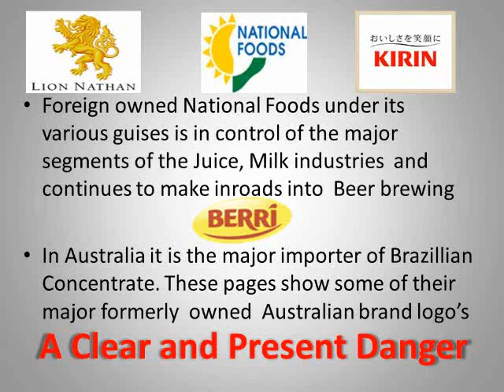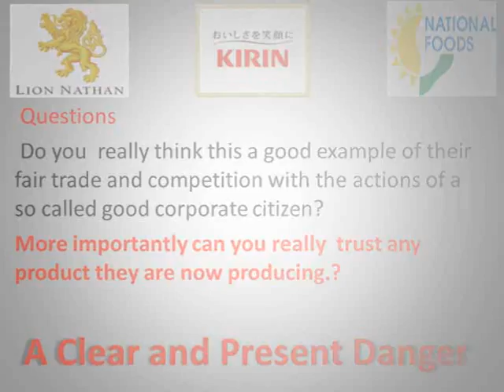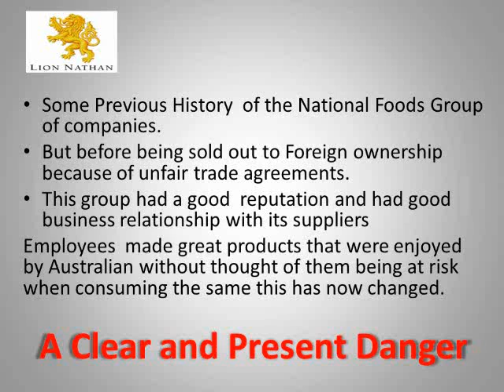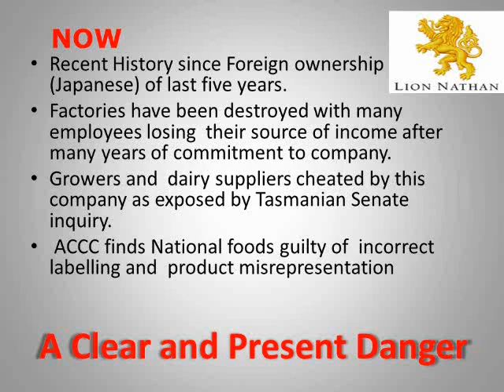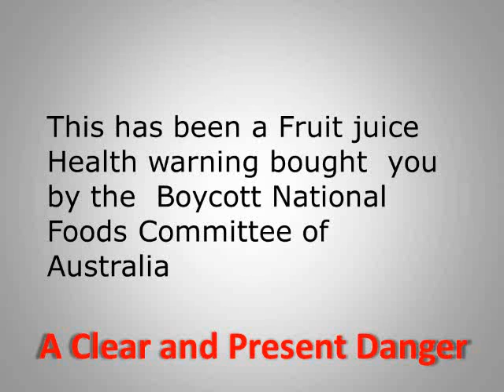A Lionco.com Fruit Juice Pesticide Health Danger RU@RISK RU SAFE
RU@RISK and RU SAFE A very important  health and safety message RU@RISK ru@risk 2
Lion  Dairy and drink company of Australia
Warning  about the  carbendazim laced Brazillian orange juice concentrate  harmful fungicide in the fruit juice  that Australians are drinking now and would not be if they were aware of it.
harmful fungicide  thats  in it.
 Banned every where else but not in Australia Heres why.

It seems now to protect yourself from this unwanted health risks associated with this companies product you will need to be proactive and protect for yourself by becoming informed

South Australian Senator Nick Xenophon said FSANZ chief executive officer Steve McCutcheon has stated the juice producers like National Foods Australia forced a last minute overturn to the ban on using carbendazim laced Brazillian orange juice concentrate the harmful fungicide at the import level.

 After becoming informed you may not look at fruit juice the same way again.

 We also hope you will warn others of this clear and present danger to the Health of Australians so that a change can be made.

This threat has been bought to Australia by The Lion Milk and Juice company also known as Lion Nathan National Foods .

Foreign own National Foods under its various guises controls the major juice ,milk markets and making inroads into beer brewing
    In Australia it is also the major importer of Brazillian concentrate.

Again we see the big end of town that being National Foods influence in Australia forcing a last minute overturn on the decision to ban the importation of cheap carbendazim laced Brazilian orange juice concentrate and putting  at risk the health of Australians and the squeeze on small Australian producers .